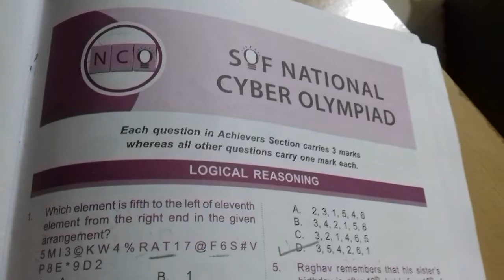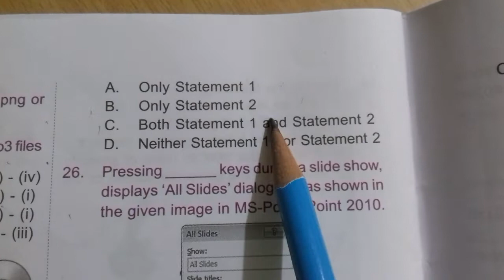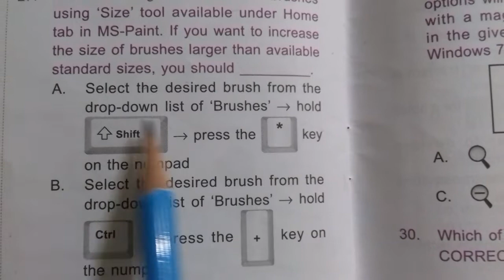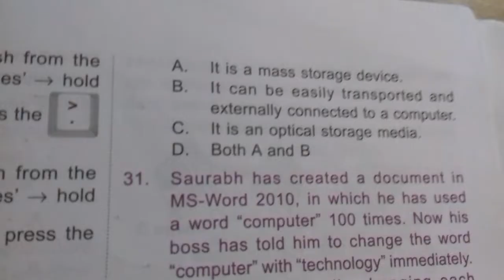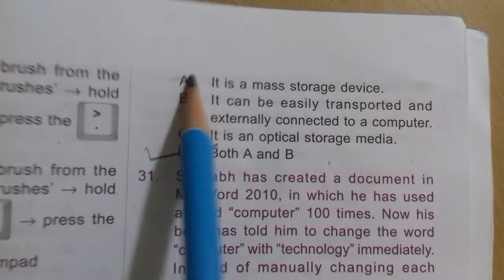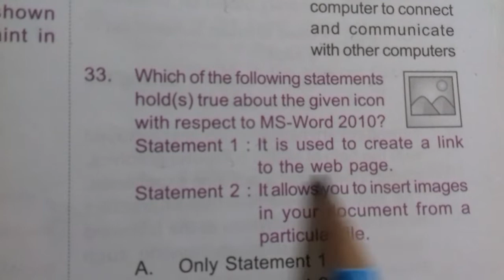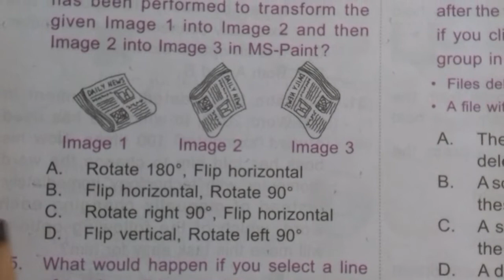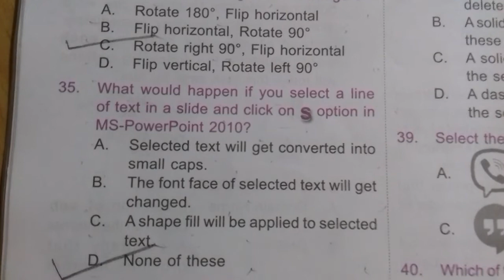Logical Reasoning for class 5th/cyber olympiad /MCQ/computer quiz /Reasoning Topic/Practice set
This Vedio help your kids (CBSC ,ICSC State Board) and olympiad exam class - 5th